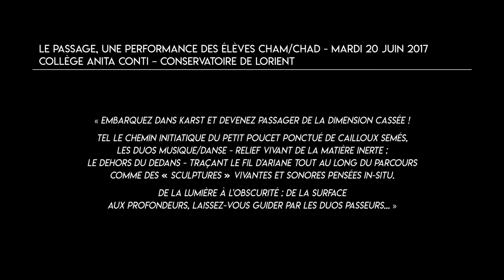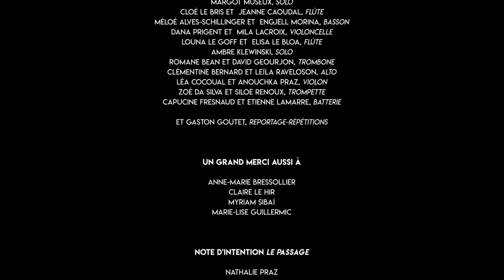[KARST, la dimension cassée] Le passage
« Le passage »
Une performance des élèves CHAM/CHAD du collège Anita Conti à Lorient - Mardi 20 juin 2017
Dans le cadre de l'exposition « KARST, la dimension cassée » créée par l'association Multi-Prises à la Galerie du Faouëdic

En partenariat avec la Ville et le Conservatoire de Lorient.